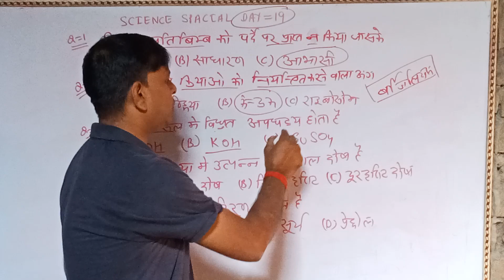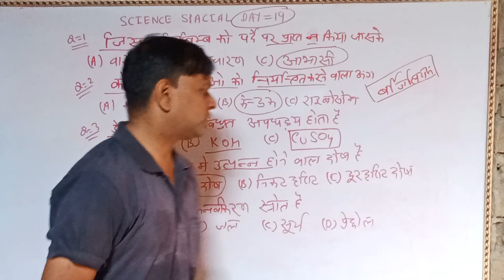sandar 5 SCINCE MCQ with explain